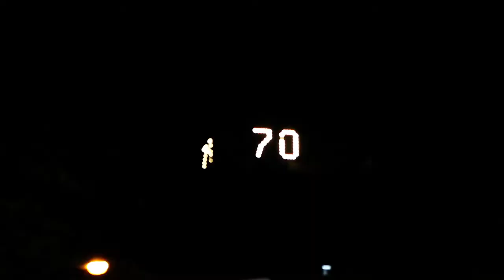They tried to scam me in Miami * watch What happened *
throwback from the miami trip vlog had some street card games trying to get me to bet at spring break we all seen these scames on tv 😂 they weren't fooling me . enjoy and have a great day .